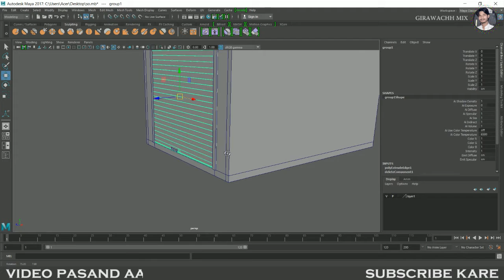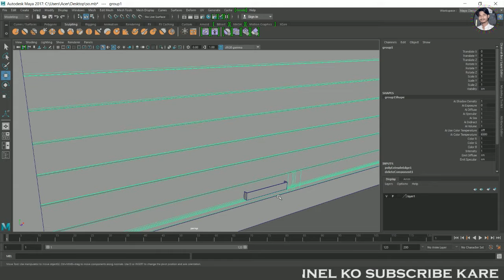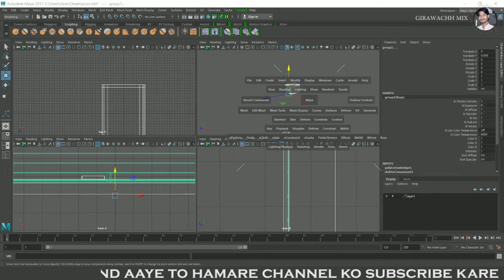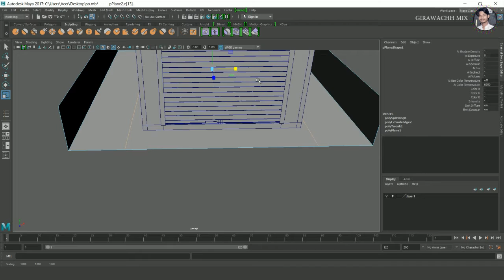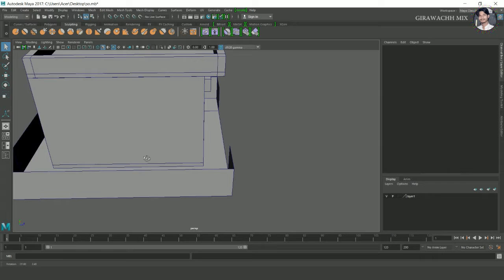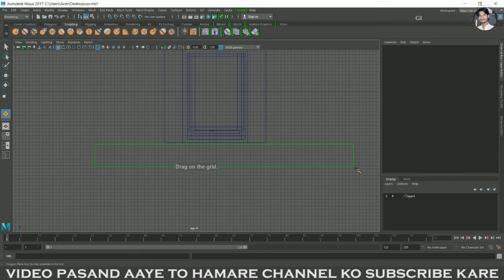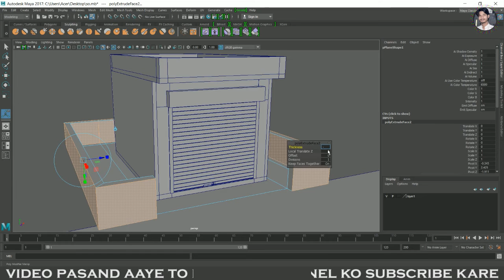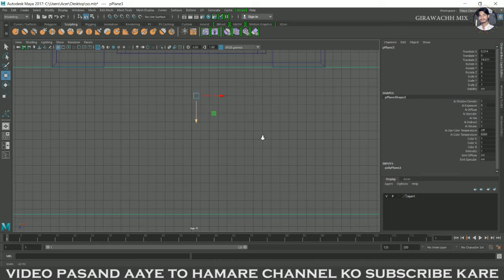3D shop design | modeling in autodesk maya | part - 5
3D shop design | modeling in autodesk maya | part - 5
is video me shop design kar ke dikhaya gaya hai . autodesk maya me iska design kiya gaya hai . is video ko dekh kar aap log bhi shop modeling karna sikh sakte hai.